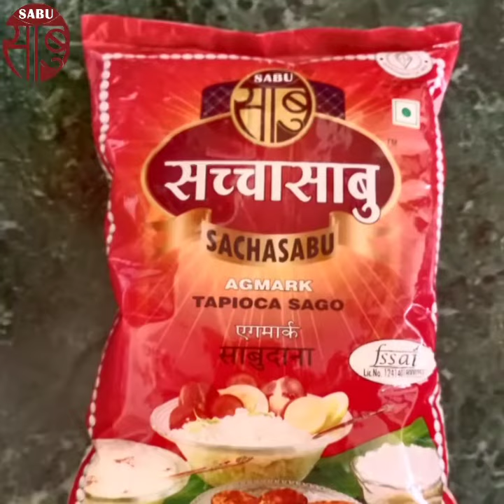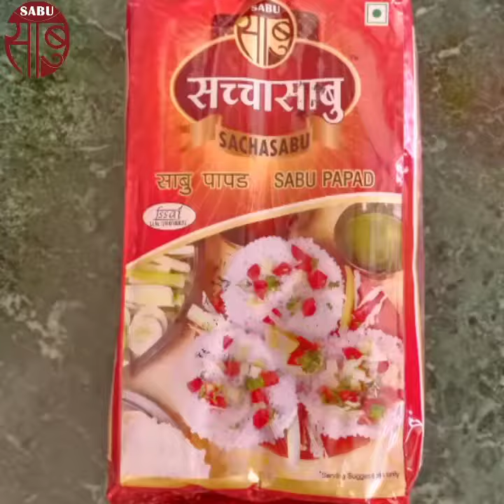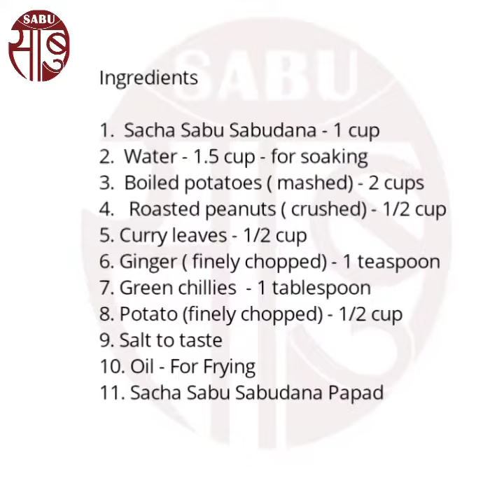SABUDANA VADA || Sacha Sabu Agmark Sabudana || Quick Recipes X Sabu Trade Pvt. Ltd.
Ingredients

1.  Sacha Sabu Sabudana - 1 cup
2.  Water - 1.5 cup - for soaking
3.  Boiled potatoes ( mashed) - 2 cups
4.   Roasted peanuts ( crushed) - 1/2 cup
5. Curry leaves - 1/2 cup
6. Ginger ( finely chopped) - 1 teaspoon
7. Green chillies  - 1 tablespoon
8. Potato (finely chopped) - 1/2 cup
9. Salt to taste
10. Oil - For Frying
11. Sacha Sabu Sabudana Papad

Sabudana Vada Recipe (विधि)

1. Soak 1 cup Sacha Sabu Sabudana in 1.5 cup water for 3 hours. Keep aside.
1 कप सच्चा साबू साबुदाना को 1.5 कप पानी में 3 घंटे के लिए भिगो दें। एक तरफ रख दो।

2. Add soaked sabudana to 2 cups of mashed boiled potatoes.
 साबुदाना को 2 कप  उबले हुए आलू में मिलाएं।

3. Add 1/2 cup curry leaves, ginger, roasted crushed peanuts, chopped potato and green chillies. Add salt to taste.
1/2 कप करी पत्ता, अदरक, भुनी हुई कुचल मूंगफली, कटा हुआ आलू और हरी मिर्च डालें। स्वादानुसार नमक डालें।

4. Mix well and shape in to flattened balls.
अच्छी तरह से मिलाएं और चपटा गोल को आकार दें।

5. Fry in hot oil. Serve with Sacha Sabu Papad.
गरम तेल में तलें। सच्चा साबू पापड़ के साथ परोसें।